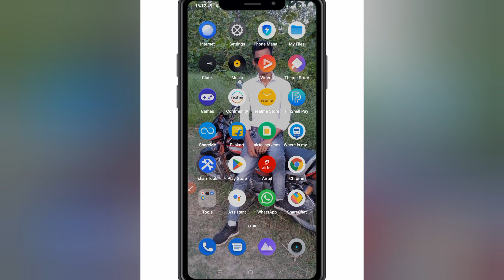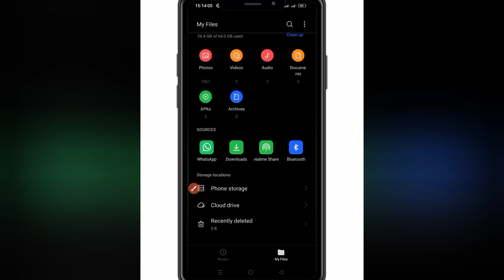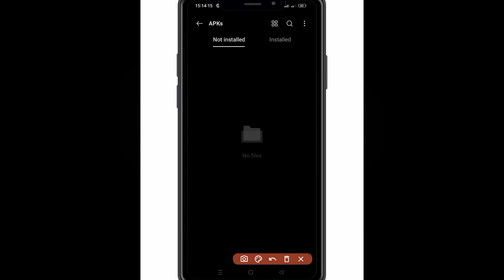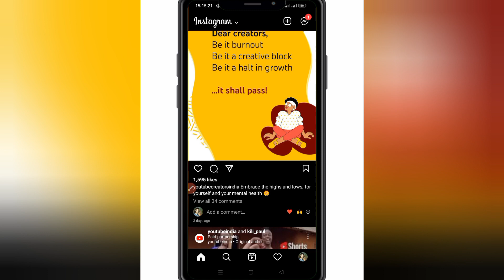instagram open nahi ho raha hai | instagram open nahi ho raha hai white screen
video achchha lage to like jarur kare